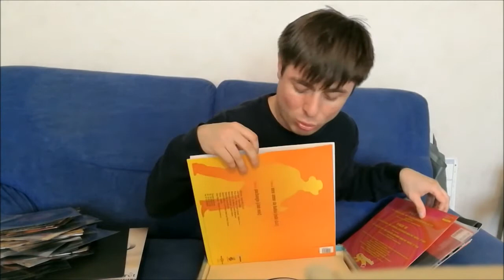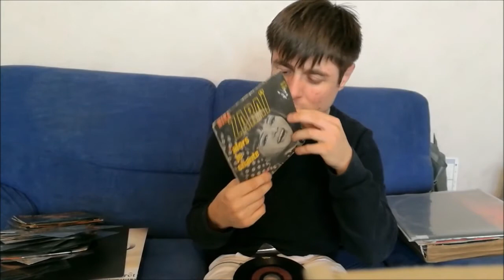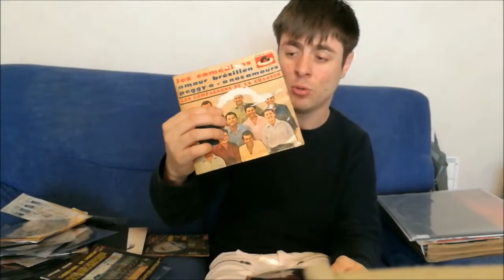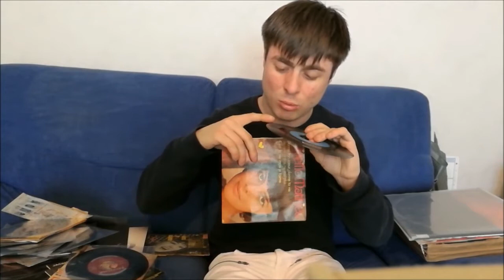Les Vinyles, un truc de Geek? (Avec quelques disques présenté aussi)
Une question peut se poser à savoir si les vinyles, c'est pas une mode de Geek maintenant vu que pas mal de personnes en parle.
A vous les débats dans les commentaires. Je pense que c'est intéressant de voir des avis là dessus.